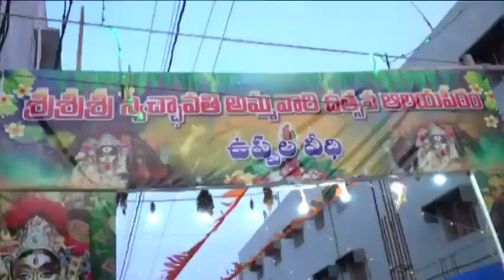Shri Swechawati Amma Sambaralu | Ichapuram 13-5-23